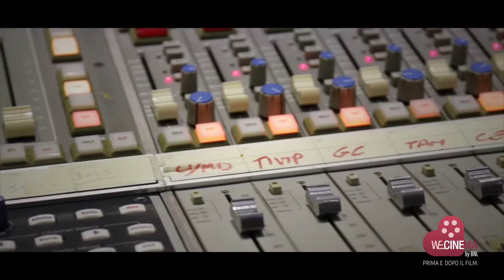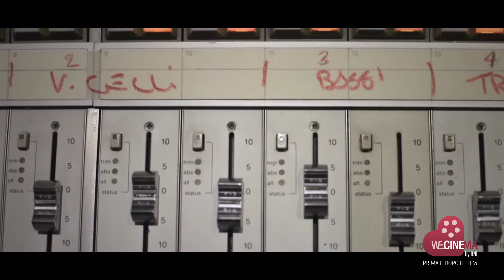I mestieri del cinema - Intervista a Giuliano Taviani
Come nasce una colonna sonora?
Gianni Canova ha intervistato Giuliano Taviani che ci ha raccontato come crea le sue, di musiche per i film.